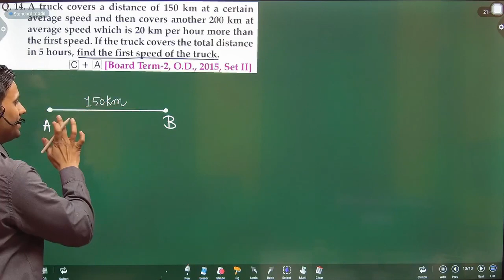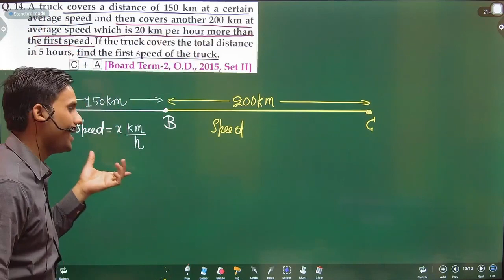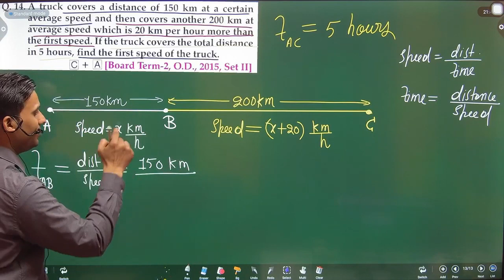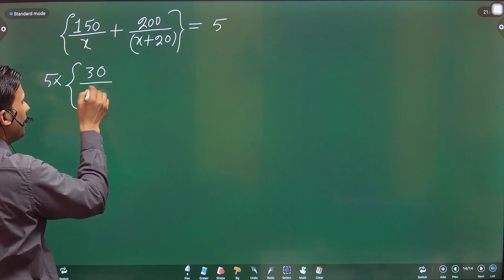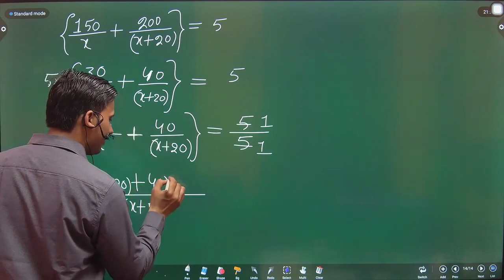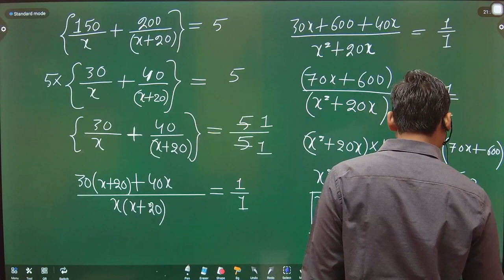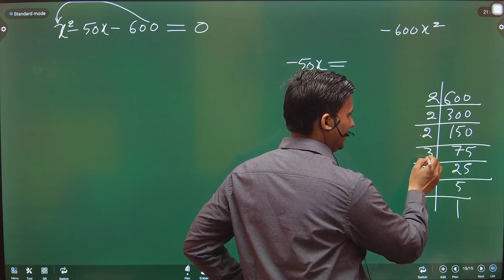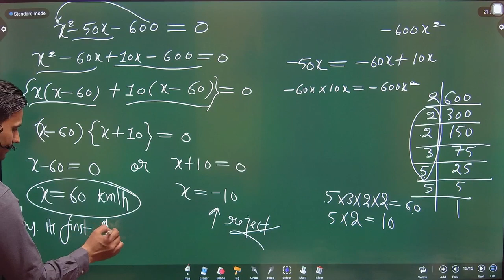The truck covers a distance of 150 km at a certain average speed and then covers another 200 km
The truck covers a distance of 150 km at a certain average speed and then covers another 200 km at average speed which is 20 km per hour more than the first speed. If the truck covers the total distance in 5 hours, find the first speed of the truck.